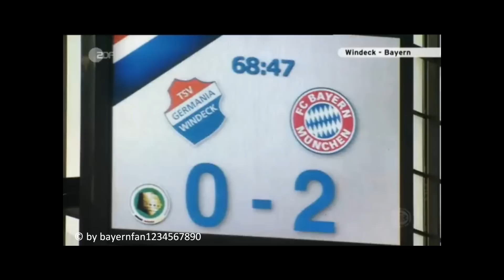TSV Germania Windeck - FC Bayern München - 1. DFB-Pokal Runde 16.08.2010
Video-Upload jetzt wegen Kontosperrung (bayernfan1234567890)